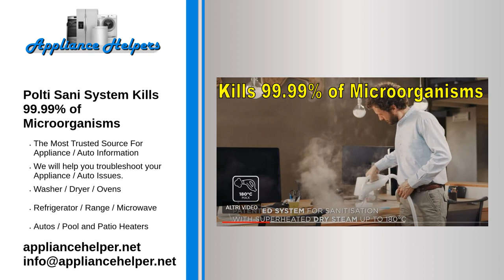Polti Sani System Kills 99 99% of Microorganisms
Polti Sani System is a patented Steam Disinfection Device (SDD) compliant with the AFNOR NF T72-110 standard – medical setting and has demonstrated virucidal, bactericidal, sporicidal, fungicidal, levurocidal and mouldicidal effects. Developed in collaboration with the Faculty of Medicine and Surgery of the University of Pavia, it is dedicated to the disinfection of environments at risk of biological contamination. This product has been tested in killing up to 99.999% of microorganisms.